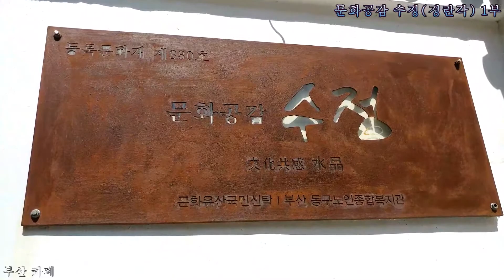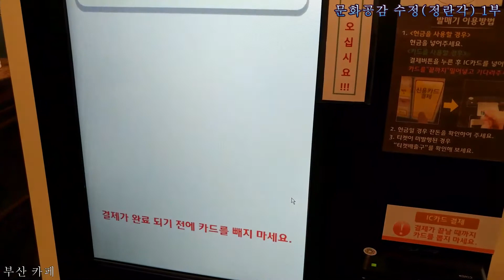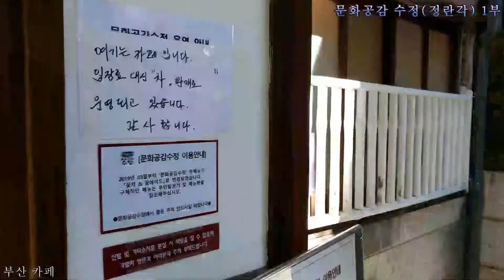383.문화공감 수정(정란각, 부산시 문화관광부 선정 '부산 낭만 카페 35') 1부 - 부산카페(아이유 IU 밤편지 뮤직비디오 촬영지)